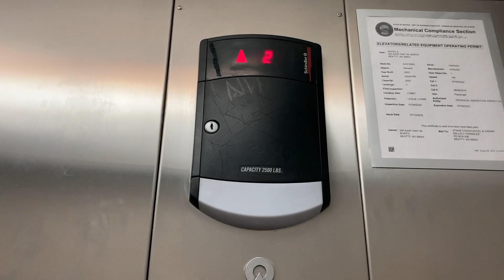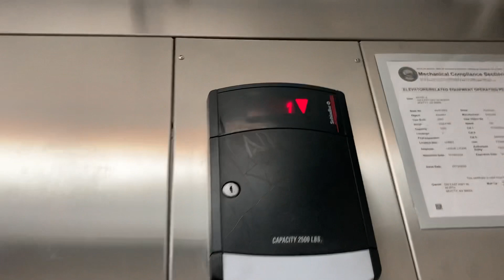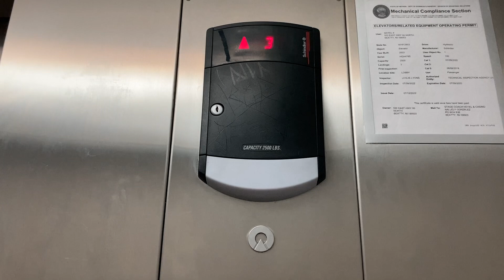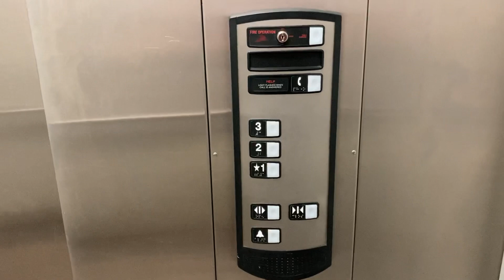Crapler 330-YAY, Motel 6, Beatty, NV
Imagine sleeping right close to that door operator…